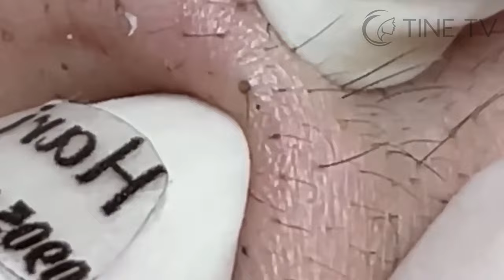ميع وتنظيف الجلد الطبيعي المدو SM